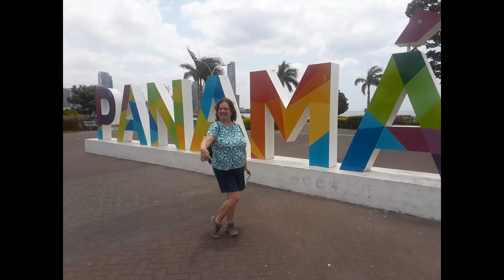Chase and Saralee Visit Panama City, Contadora Island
Our 2019 trip to Panama City, Panama, and Contadora Island in the Pearl Islands, a fun visit  Thanks, Panama.